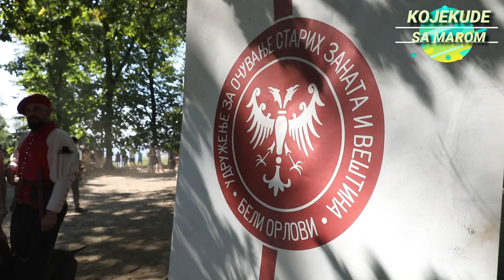SRPSKA ISTORIJA: Vitezovi i princeze EP03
Vitez Aleksandar Urošević, plesačica i borac Aleksandra Politopulos, princeza Ivana Tasić i bičarka Luka Flaminia su nam pričali o svojoj ljubavi prema srednjem veku i starim veštinama! Kako je izgledao život u doba Dušanovog carstva, koliko košta jedan oklop i kako izgleda ples sa mačem ili bičem, saznaćete u novoj epizodi!

Bili smo na Žrnov festu na Avali u organizaciji Udruženja za očuvanje starih zanata i veština "Beli orlovi" i saznali neke neverovatne činjenice o našoj slavnoj istoriji. Da li ste znali da se u to doba 25 odsto svropskog srebra proizvodilo u Srbiji? Da su rudari sa severa Evrope dolazili u Srbiju da rade kao gastarbajteri? Da je jednom prilikom car Dušan naručio 6.000 oklopa za svoju vojsku, a svaki je vredeo svoju težinu u zlatu? Da je u srednjem veku vitez na konju u oklopu bio kao tenk?  Da je srpska vojska u vreme kralja Milutina imala više stalne vojske nego Francuska mobilijera (vojnici po pozivu)? Da su žene u Srbiji imale pravo da nasleđuju imovinu i biraju sebi muža, dok su dame širom Evrope samo mogle da sanjaju takva prava?

O autoru: Marija Atanasković je novinarka sa ogromnim iskustvom u snimanju neobičnih, socijalnih, istorijskih, andergraund i treš tema, koja se nakon 12 godina rada u medijima (RTS, Mondo, 24sedam), osmelila da pokrene sopstveni YouTube kanal i emisiju pod nazivom kojekudesamarom uz podršku muža i deteta.

Reditelj: Despot Stojanović

OVAJ KLIP NIJE DOZVOLJENO KOPIRATI I POSTAVLJATI NA DRUGE KANALE.  Svaki video na ovom kanalu predstavlja autosko delo i kao takav, zaštićen je zakonom. Svaka nedozvoljena upotreba i korišćenje, nekog dela ili čitave emisije, povlači za sobom zakonske sankcije.
Uz prethodno odobrenje, moguće je koristiti embed videa u objavama na portalima.